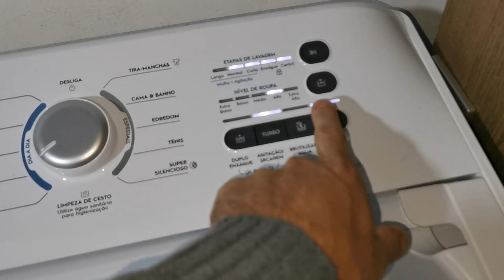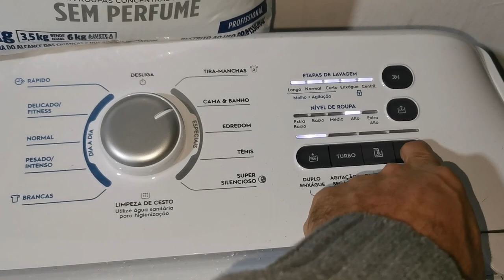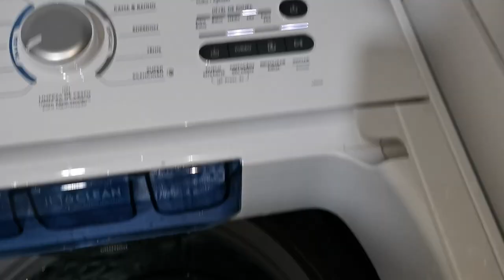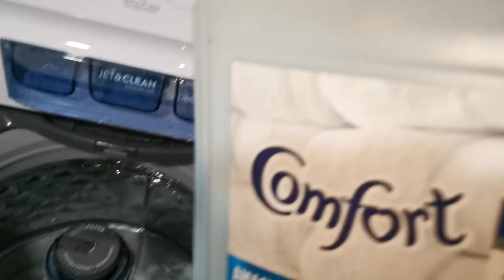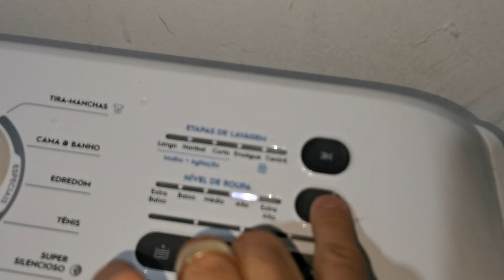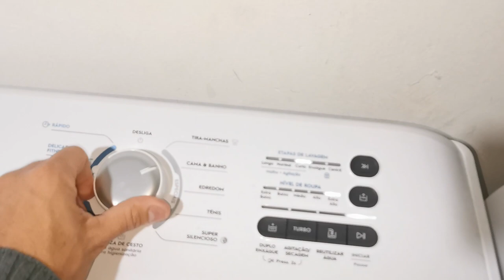Lavadora Electrolux LED15 LED17 - Manta King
Mostrando o comportamento das 2 lavadoras com a mesma manta.